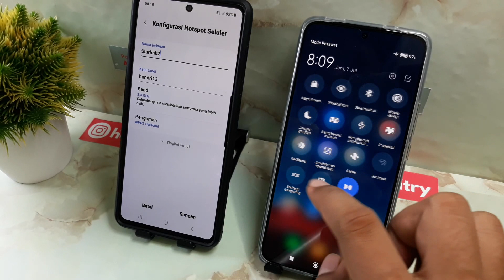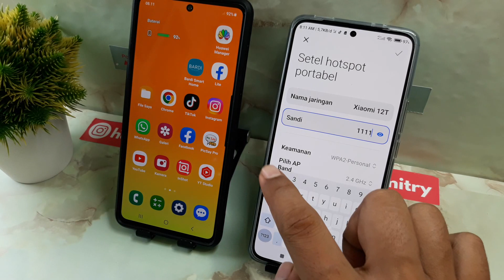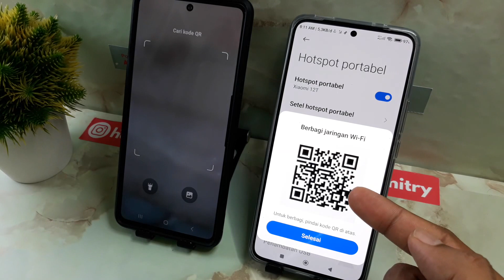CARA HOTSPOT HP SAMSUNG KE HP REDMI